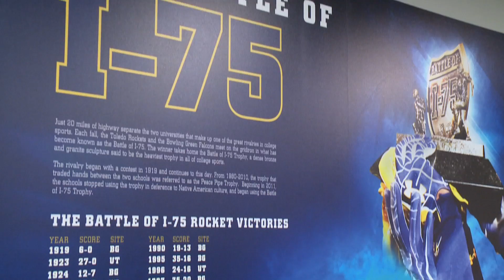UT:10 News – Larimer Media Tour Feature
Rocket Football Head Coach Matt Campbell gave a tour of the Larimer Athletic Facility to members of the media.  Brandan Carnes reports on the nearly-completed 5-million dollar renovation project.